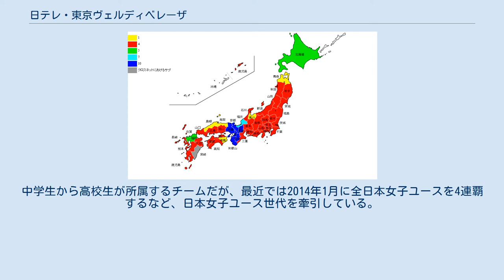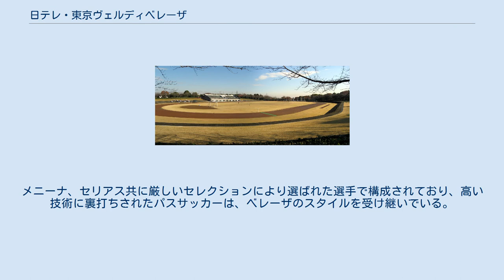日テレ・東京ヴェルディベレーザ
日テレ・東京ヴェルディベレーザ（にっテレ・とうきょうヴェルディベレーザ、NIPPON TV TOKYO VERDY BELEZA）は、日本の東京都稲城市をホームタウンとする、WEリーグに所属する女子サッカーチームである。
 「ベレーザ」とはポルトガル語で「美人」を意味する。
伊賀フットボールクラブくノ一とともに、日本女子サッカーリーグ（JLSL→L・リーグ→なでしこリーグ）発足時から加盟しており、唯一2部降格がない。
主要のアジア・全国タイトル獲得数は、WEリーグ所属チーム中最多の計51回である。
運営会社は東京ヴェルディ株式会社（日本プロサッカーリーグ（Jリーグ）に加盟する東京ヴェルディの運営会社）である。
東京V同様に、下部組織として「メニーナ」（ポルトガル語で「少女」を意味する）及び「メニーナ・セリアス」（同「真面目な少女」）を有し、女子ユース代表他に多数の選手を輩出している。
 東京ヴェルディ同様、中央に始祖鳥が描かれている。
 ホームゲームスタジアムは、WEリーグ開幕以降は味の素フィールド西が丘となる。
それ以前は多摩市立陸上競技場、稲城中央公園総合グラウンド、味の素スタジアム西競技場などでも開催されていた。
 多くのなでしこリーガーを輩出する日テレ・東京ヴェルディメニーナを有し、ベレーザも多くの選手がメニーナ出身。
中学生から高校生が所属するチームだが、最近では2014年1月に全日本女子ユースを4連覇するなど、日本女子ユース世代を牽引している。
2012年3月には、中学生年代の育成チームである日テレ・東京ヴェルディメニーナ・セリアスを新たに設立し、Jr.ユース世代の育成にも本格的に取り組み始めた。
メニーナ、セリアス共に厳しいセレクションにより選ばれた選手で構成されており、高い技術に裏打ちされたパスサッカーは、ベレーザのスタイルを受け継いでいる。
 2021年シリーズよりセリアスはメニーナに統合された。
 獲得した全国タイトルは、全国女子ユースチーム最多の計9回である。
 獲得した全国タイトルは、計2回（メニーナでの参加を含む）である。
 (日本女子サッカーリーグ開幕以降) 2021-22シーズン 登録選手・役員